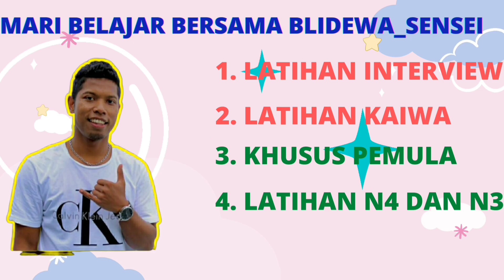lancarkaiwa cara menjelaskan rumah dalam bahasa jepang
bagi teman-teman yang ingin belajar bahasa jepang dengan waktu pleksibel tentu saja banyak sekali pilihan di luar sana, namun kami menawarkan cara belajar yang mudah dimengerti tidak kaku dan mudah dimengerti.

oh iya kini blidewa_channel menerima

1. Latihan pemantapan interview / mensetsu
(sudah banyak yang terbukti bisa LULUS dengan metode ini)

2. Latihan kaiwa (lancar berkaiwa dalam 8x pertemuan)
(gratis buku minna no nihon go 1 dan 2, serta kumpulan video2 dari buku minna no niho go 1 dan 2 yang akan membantu melancarkan kaiwa mina-san secara alami)

3. Bimbingan belajar untuk pemula
dapatkan bimbingan belajar dari nol dengan penjelasan yang mudah dimengerti dan mudah diaplikasikan dalam kehidupan sehari-hari.

4. Membahas materi N4 dan N3
membantu membahas soal-soal dari N4/N3

💥harga cuma 350k saja untuk 8x pertemuan

PRODUK TAMBAHAN

💥 Tersedia video2 kumpulan dari minna 1 dan 2 total video 50 buah (bagus untuk meningkatkan ketrampilan berkaiwa dalam bahasa jepang)

💥Tersedia video2 kosakata kumpulan dari minna 1 (bab 1 - 25) Harga 100k
ini cocok bange untuk kalian yang susah menhafal kosakata (75k)

💥Note:
1. Silahkan kirim alamat gmailMU karena video akan dikirm melalui google drive

Jika berminat silahkam huhungi kami dengan mengklik link dibawah ini.